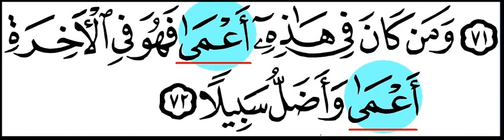blind twice Surat Al Isra 72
Surat Al Isra 72
قراءة السوسي عن أبي عمرو البصري
كلمة أعمى الأولى هي في الحياة الدنيا وهي من المجاز وكناية عن عمى القلب وليس عمى العينين حتما، أما كلمة أعمى الثانية فهي في الحياة الآخرة وهي عمى العينين على الحقيقة عقوبة مناسبة من جنس الذنب على عمى القلب في الدنيا ولذلك قرأها السوسي بالقؤاءة المتواترة عن أبي عمرو إلى فم رسول الله صلى الله عليه وسلم بالإمالة في الأولى لانها مجاز غير حقيقي في حين قرأها بدون إمالة في المرة الثانية لأنها عمى حقيقي والله أعلم. عاود الاستماع عدة مرات لتمييز الفرق